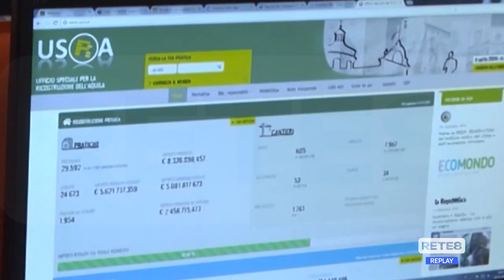Ricostruzione L’Aquila - Cgil: "Disparità di trattamento tra i dipendenti"